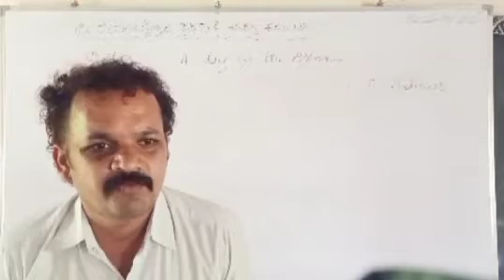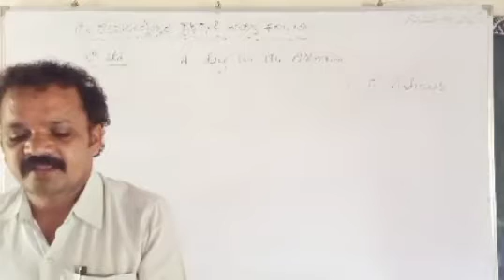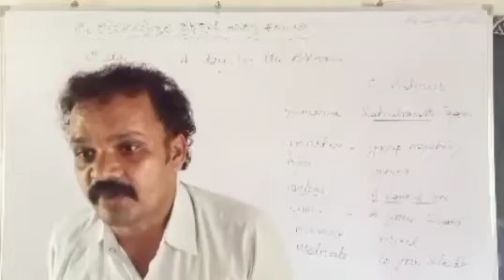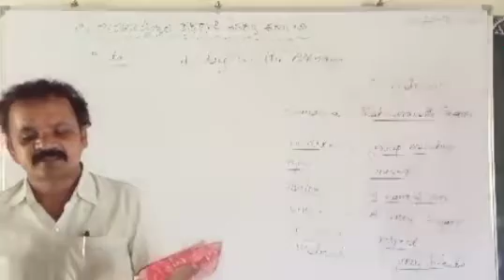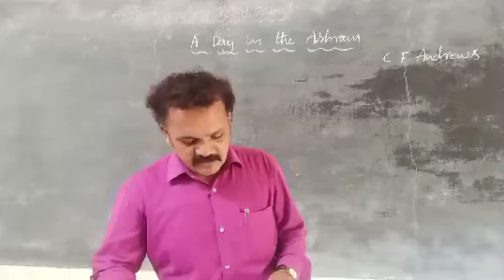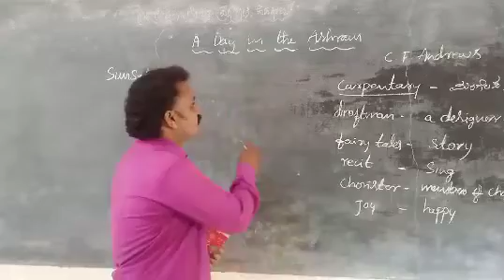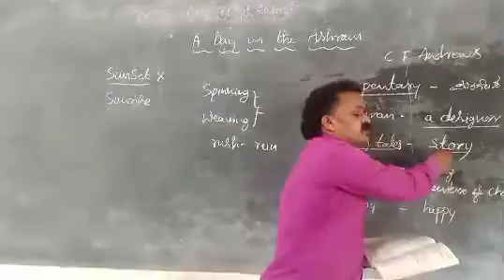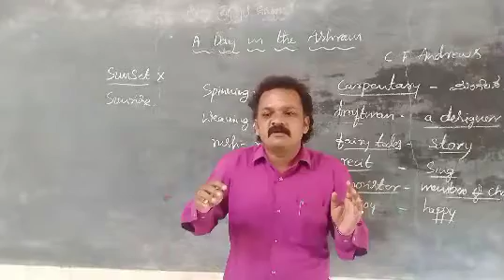A Day in the Ashram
8th standard